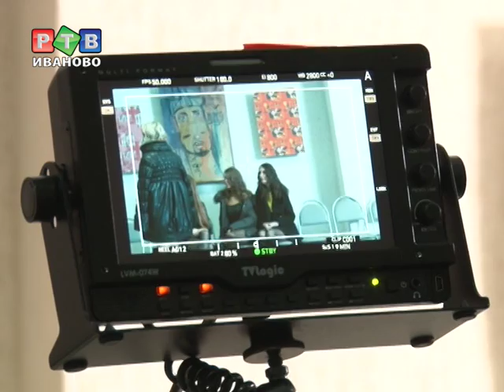История провинциальной девушки от "Дискотеки Авария"